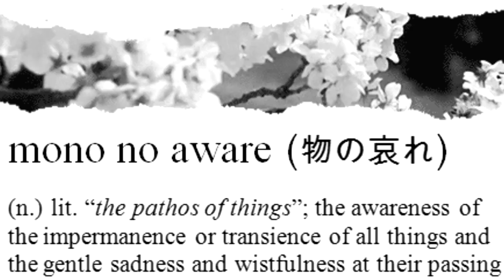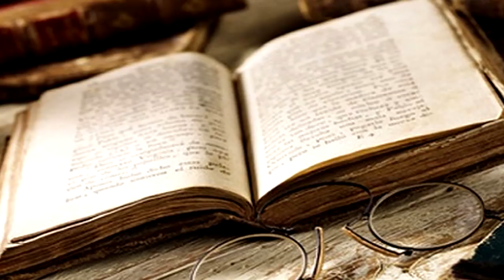COSA HO IMPARATO IN GIAPPONE: Mono No Aware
“Se mi fosse chiesto di spiegare lo spirito giapponese, direi che è i fiori di ciliegio illuminati dal sole del mattino” citazione famosissima. Cosa ne pensate di questo video? Forse è un po' diverso dal solito, spero ma comunque che vi possa interessare. Non è stato facile, ma questo è ciò che il Giappone mi ha insegnato!

Se vi è piaciuto questo video sono quasi sicuro che vi piacerà questa Playlist con tante curiosità sul Giappone

What I've learned in Japan: Mono no aware (物の哀れ)

Mono no aware (物の哀れ), literally "the pathos of things", and also translated as "an empathy toward things", or "a sensitivity to ephemera"

Sono Sebastiano, vivo a Tokyo in Giappone, per lavoro scrivo canzoni e compongo musica. CARICO NUOVI VIDEO Martedì e Giovedì alle 14:00 e Domenica alle 9:00.

VOCE: Lilletta Ely, EDIT: Sebastiano Serafini & Jari Sijoni